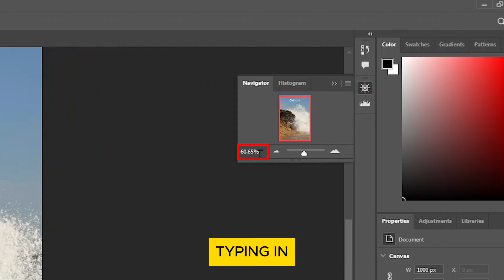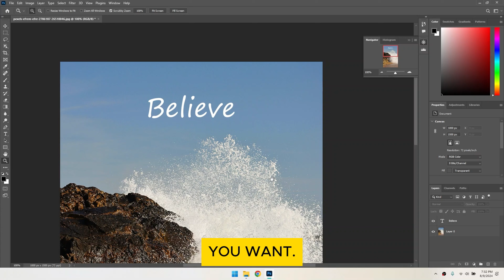How to Zoom in Photoshop (Easy Tutorial)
Master the essentials of magnifying details in your projects with our easy tutorial on how to zoom in Photoshop. Whether you're a beginner looking to refine your skills or a seasoned pro aiming to streamline your workflow, this guide covers all you need to know to navigate through Photoshop's zoom functions efficiently.

Timestamps:

00:00 - Intro & Opening Your Image
00:12 - Using the Zoom Tool
00:25 - Keyboard Shortcuts for Zooming
00:39 - Utilizing the Navigator Panel
00:53 - Creating a Zoom Window
01:08 - Wrap Up & Support Request

What You Will Learn:

Activating the Zoom Tool: Learn how to select and use the zoom tool from the Photoshop toolbar to closely inspect different areas of your image.

Zooming with Shortcuts: Discover the quick and easy keyboard shortcuts that will let you zoom in and out within seconds, enhancing your efficiency.

Navigator Panel: Get to grips with adjusting zoom levels through the Navigator panel, where you can set precise zoom percentages for fine-tuned control.

Dynamic Zoom Window: See how to create and manipulate a zoom window to focus on specific parts of your artwork, perfect for detailed editing.

This tutorial is designed to make learning how to zoom in Photoshop accessible and straightforward, ensuring you can focus on bringing your creative visions to life.